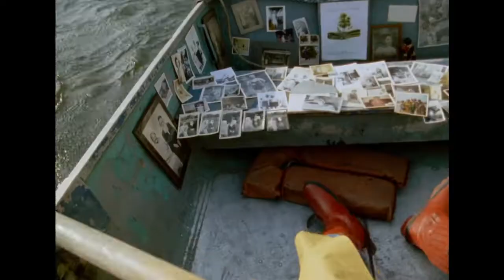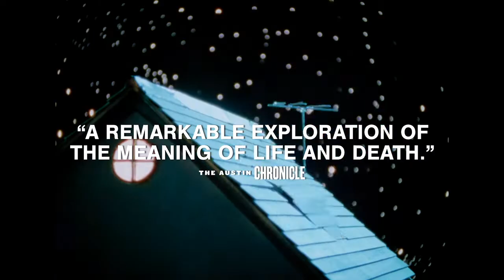《親愛的奶奶，晚安 Thank You and Good Night》｜酷憶似鏡｜2022台灣國際女性影展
《親愛的奶奶，晚安 Thank You and Good Night》

楊・奧森伯格 Jan OXENBERG
美國 USA  | 1991 | DCP | Color | 78 min

★ 1991 日舞影展
★ 1991 Frameline舊金山酷兒影展觀眾獎
★ 1991 IDFA阿姆斯特丹國際紀錄片影展
★ 1992 鹿特丹影展KNF獎

奶奶臨終前最後一段相處的時光，導演以充滿童趣的幽默眼光，舉重若輕地面對親人的生老病死。回憶乘載情感的重量，想像力則填補逝去的感傷。影像素材來自家庭錄影帶，拍攝時間橫跨12年，同時雜揉真實電影與超現實手法，紀實與奇想兼具，在死亡之上輕盈地帶來信念與希望。一部動人且私密的作品，溫柔且灑脫地告別死亡，以看似胡鬧搞笑卻不失真摯細膩的方式探討生死議題與家人情感。本片為導演首部長片，在日舞、鹿特丹等國際影展大受矚目，卻長年遭到漠視與遺忘，直到近年才重新受到重視，並以數位修復版再度面世。

A journey that takes us through the last moments before death, Thank You and Good Night ventures to defeat death and never say goodbye. Narrated by a cardboard cutout of OXENBERG’s scowling child self, OXENBERG's docu-fantasy debut is a lost-and-found revelation and a classic of independent cinema. It received early applause from Sundance and the IFFR in 1991 but then remained undiscovered until recently.

【場次】
華山1廳 10/16 (日) SUN 16:50 ☆
華山1廳 10/21 (五) FRI 21:10 ☆

♪･｡:*･⁌ 第𝟚𝟡屆台灣國際女性影展 ⁍･*:｡･♪
𝟚𝟘𝟚𝟚.𝟙𝟘.𝟙𝟜 – 𝟙𝟘.𝟚𝟛
⧻⧻⧻⧻⧻⧻⧻⩥ 光點華山電影館 ⩤⧻⧻⧻⧻⧻⧻⧻

▎更多精彩內容 Coming soon